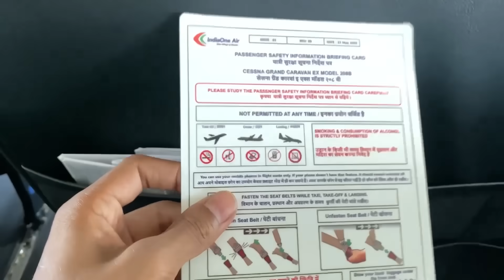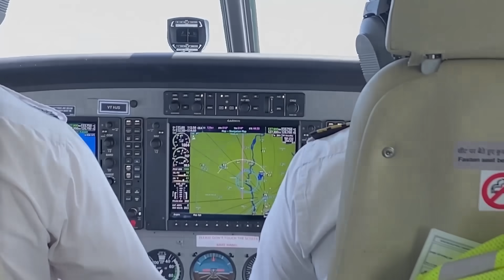Meet With Tollywood Villain || Rajataba Dutta & Sumit Ganguly ( WHY ? )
Meet With Tollywood Villain || Rajatab Dutta & Sumit Ganguly